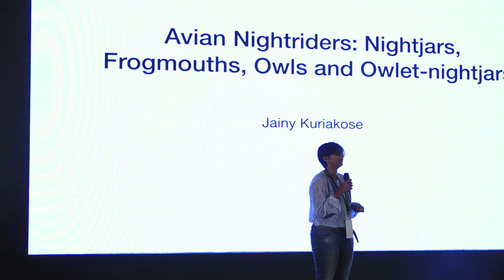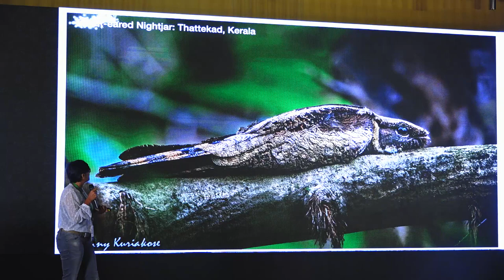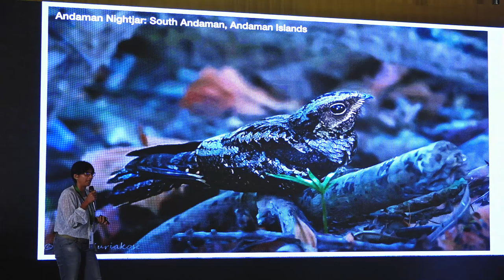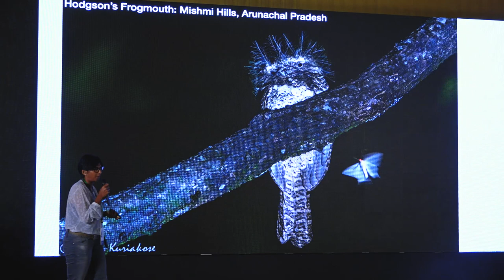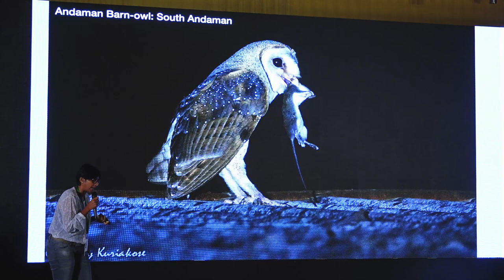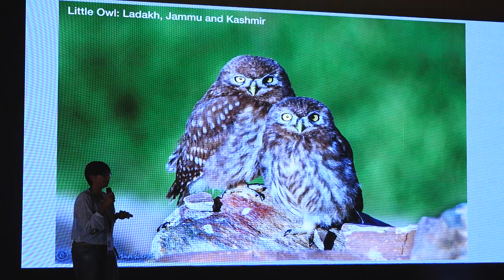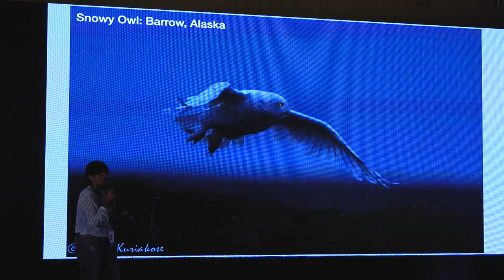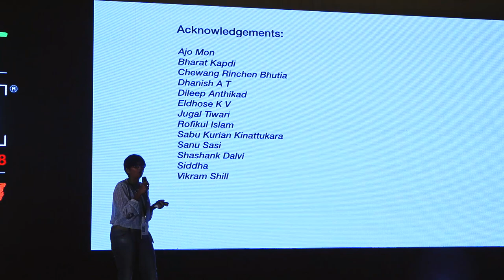Jainy Kuriakose: The Avian Nightriders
Jainy Kuriakose is a bird photographer with a relentless passion for the planet's avian wealth. She is the only birder in the country who has photographed and documented more than 1100 birds.

At the Nature inFocus Festival 2018, Jainy talks about some of the birds that are active during the night like nightjars, frogmouths, owls and owlet-nightjars.